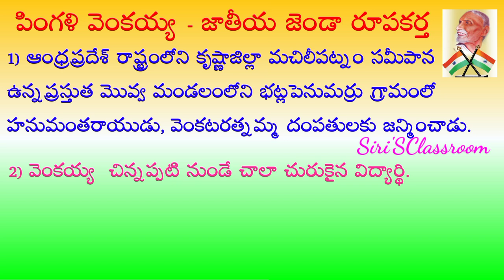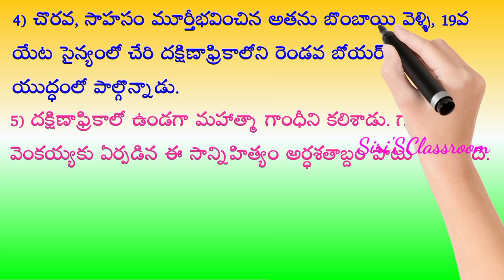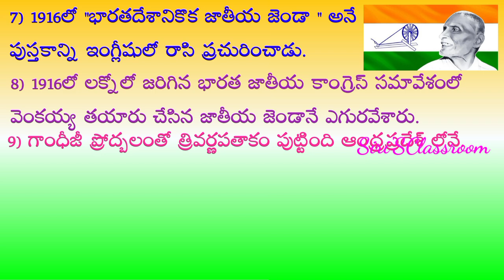10 lines on Pingali venkayya in Telugu | short speech on Pingali venkayya